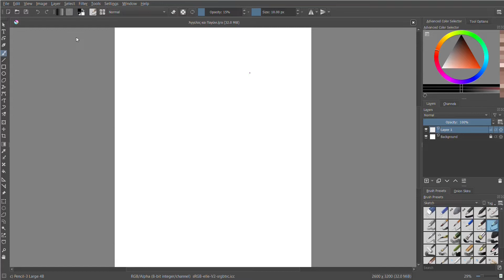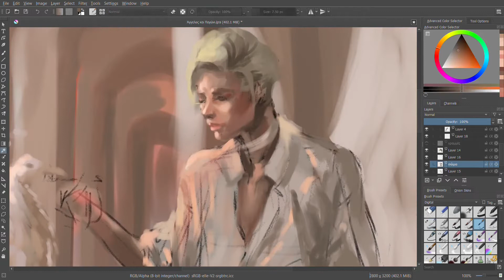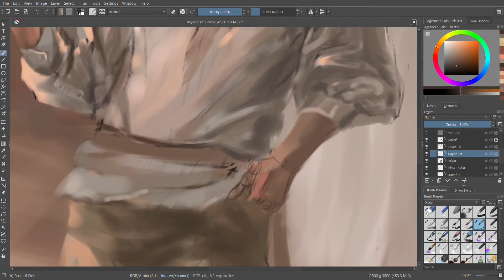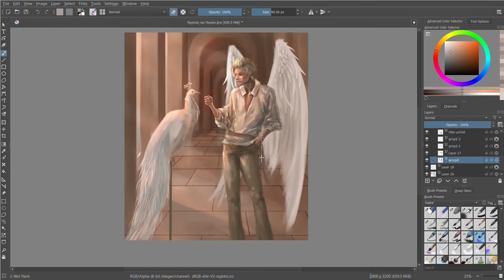Erinies - Angel OC | Digital Drawing [Speedpaint]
Guess what? I finally named him. He's Erinies. Yes, after months of thought, I chose Erinies. I'm sorry.
This took me 7 hours to complete. My style has somewhat changed and since it's more sketchy and loose, it takes me less time to complete one drawing. And I prefer it like that. Staying too long on one piece makes me lose interest.